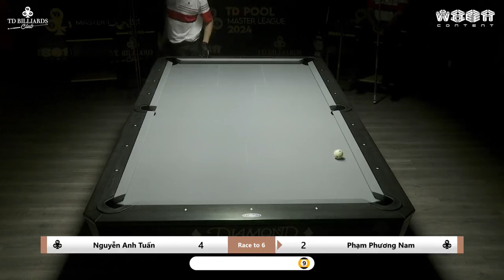Full trận | Nguyễn Anh Tuấn vs Phạm Phương Nam | Round 1 | TD Pool Master League 2024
Kênh Youtube của Công ty Cổ phần Nội dung thể thao Việt - Cập nhật tin tức thể thao bóng đá mới nhất 24h qua. Tổng hợp các sự kiện NÓNG hổi của billiards trong nước và quốc tế nhanh chính xác nhất.